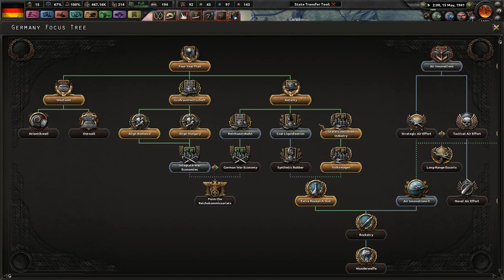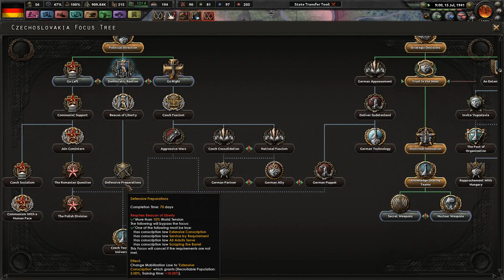Under Attack From Fascists! - Hearts of Iron 4 Waking the Tiger - Dreams of a European Union #5